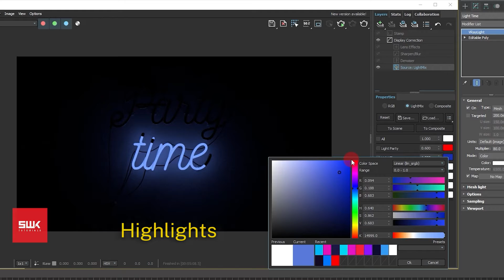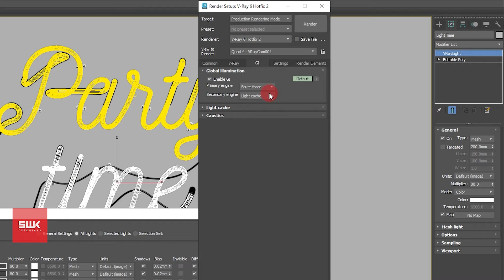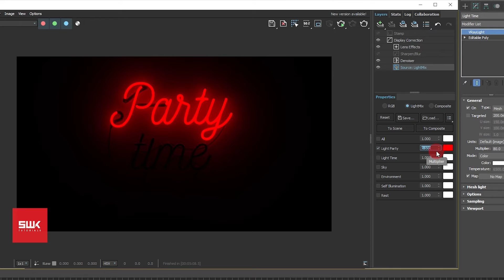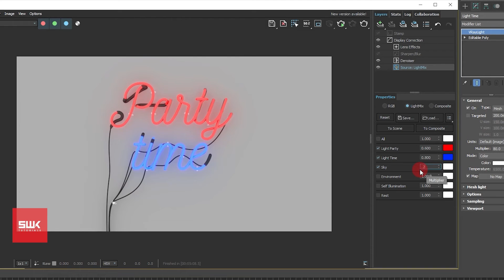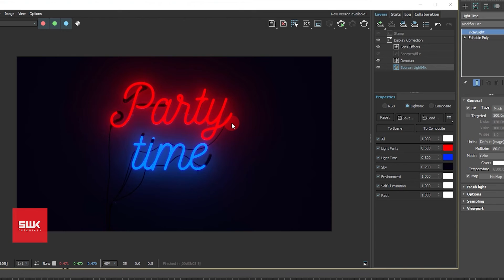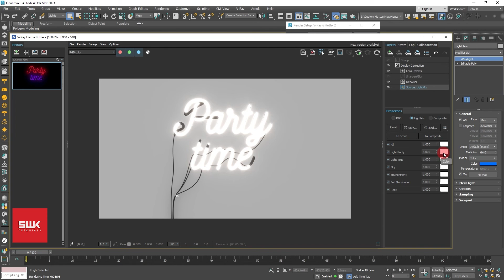Change Light Intensity & Color without Rendering | VRay Light Mix Tutorial | Vray for 3ds max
In this vray for 3ds  max tutorial, you will learn Vray Light Mix technique. With this vray tip you can change Vray light Intensity and Color without rendering the scene again and again. Vray Light Mix is time saving, fast and easy to learn.